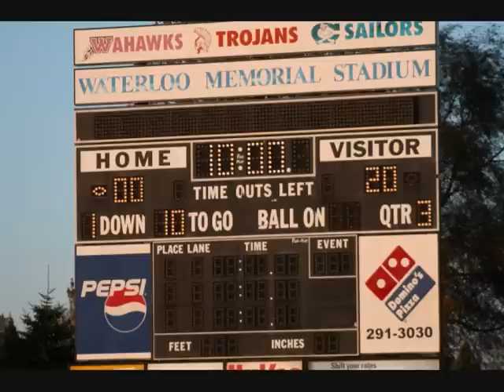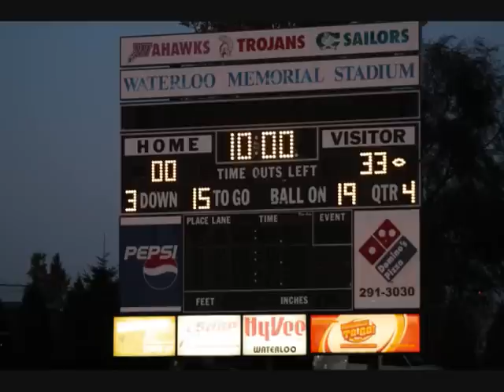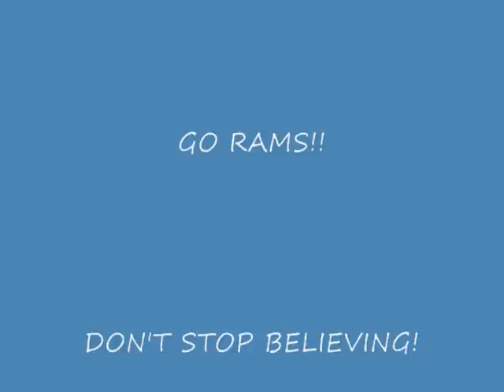Senior Sophomores vs Waterloo East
Senior-33
East-6